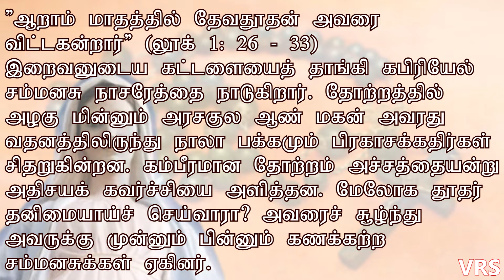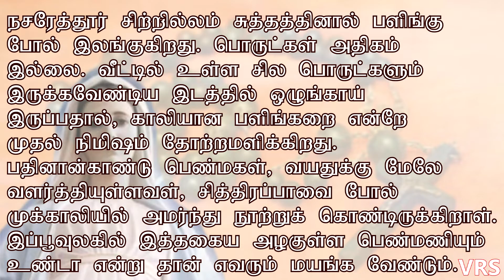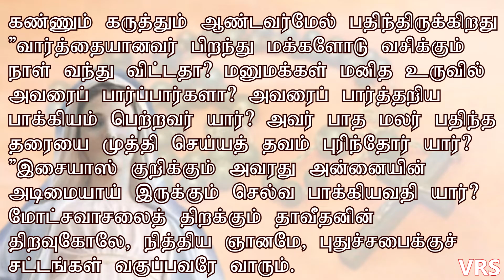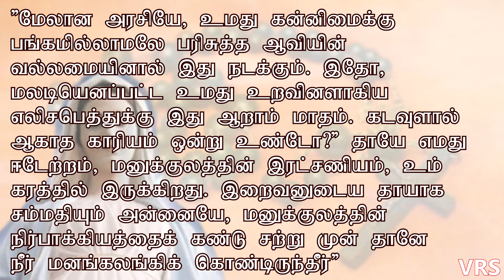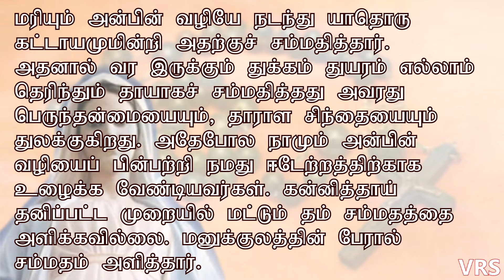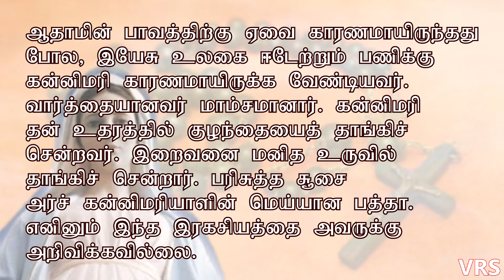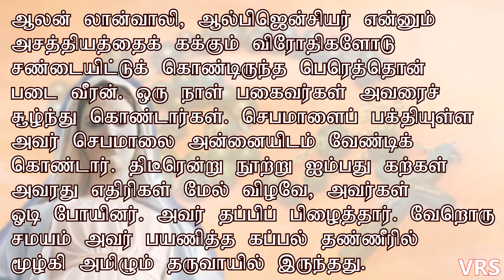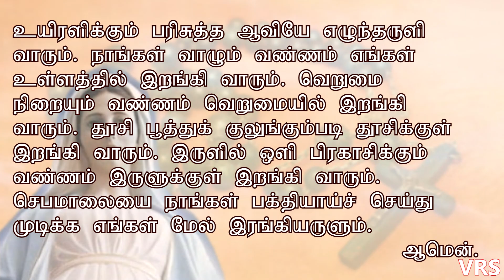ஜெபமாலை மாதா வணக்கமாதம் பதினொன்றாம் நாள் ROSARY MONTH OCTOBER 11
ஜெபமாலை மாதா வணக்கமாதம்  பதினொன்றாம் நாள்
ROSARY MONTH OCTOBER 11

ஜெபமாலை மாதா வணக்கமாதம்
ஜெபமாலை மாதாவின் வணக்க மாதம்
vanakka madham
jebamalai madha vanakka madham
jebamalai maatha vanakka matham
month of rosary
rosary month
jebamalai matha songs
jebamalai madha songs
jebamalai madha songs lyrics
ஜெபமாலை மாதா பாடல்
ஜெபமாலை மாதா பாடல்கள்
vanaka matham
vanakka matham
vanakka maatham
vanakka madham
vanakka maadham
வனக்க மாதம்
வணக்கமாதம்
தேவ அன்னையின் வணக்க மாதம்
வணக்க மாதம்
தேவ மாதாவின் வணக்க மாதம்
தேவமாதாவின் வணக்கமாதம்
மே மாதம்
மாதாவின் மாதம்
VANAKKA MATHAM
devamathavin vanakka matham
devamaadhavin vanakka madham
deva maathavin vanaka matham
deva mathavin vanaka matham
month of mother mary
mary month
மாதா பாடல்கள்
mother mary songs
tamil mother mary songs
mother mary songs tamil
tamil madha songs
maadha songs
madha songs
madha songs with lyrics
maadha songs with lyric